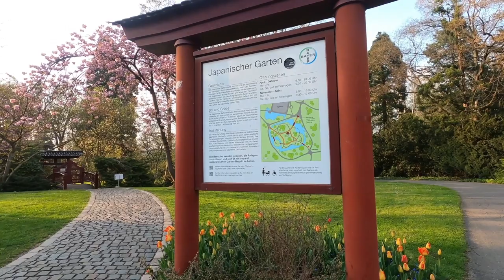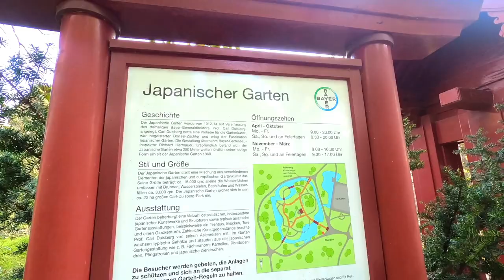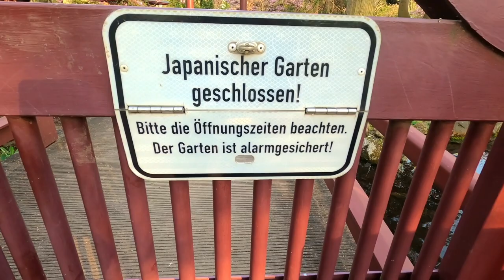Leverkusen City Tour / Part 1 / Carl Duisberg Park / Japanese Garden / Travel Video / Bayer/Germany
1926, Carl Duisberg, chairman of the supervisory and administrative boards of the then IG Farbenindustrie Aktiengesellschaft, visited Japan on a world tour. He was enthusiastic about garden culture and decided to expand the "Japanese Garden" that had been laid out next to his villa in 1913.

In the years that followed, a garden landscape was created in which treasures from many parts of East Asia accumulated. The approximately 15,000 square meter "Japanese Garden" is open all year round. It is an oasis of silence and beauty for everyone. The garden is part of the Carl Duisberg Park.

 Hello friends, Im Reeti, currently residing in Germany. I opened this channel to share my experience here in Germany with you all.